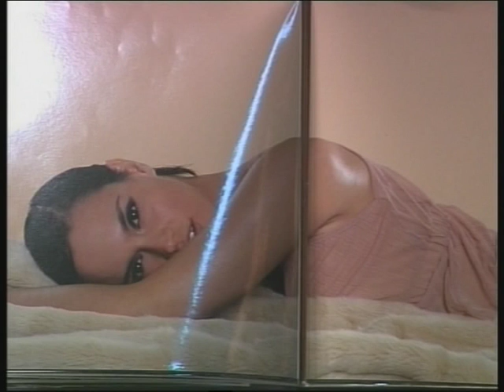Talk Show - Pogledajte priče nekadašnjih učesnika farme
Dragi gledaoci, pozdravljamo vas i ove nedelje u okviru naše emisije Talk show. Vratićemo se nekoliko godina unazad i podsetićemo se najzanimljivijih priča naših gostiju. Sa nama će se družiti Milan Živadinović, Neda Ukraden, Lidija Vukićević, Vanja Bulić i Ivana Stanković. Takođe smo ugostili i nekadašnje učesnike rijalitija Farma – Marjana Rističevića, Evu Ras, Zoranu Pavić i Li-men-a i ovom prilikom ćemo se podsetiti priče o najzapaženijoj sezoni ovog rijalitija. Nema sumnje da slede interesantne priče u narednih sat i po vremena, biće tu i dobre muzike a na samom početku uživaćemo u nastupu Zorane Pavić za pesmu ,,Čamac na Tisi’’.